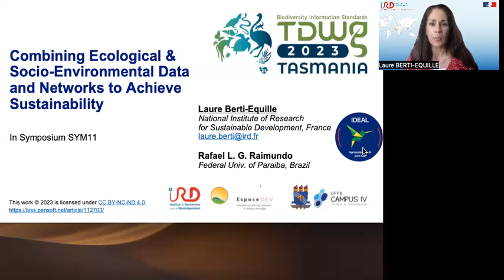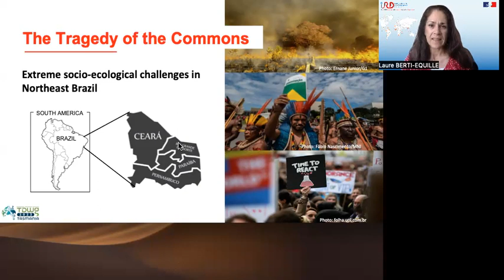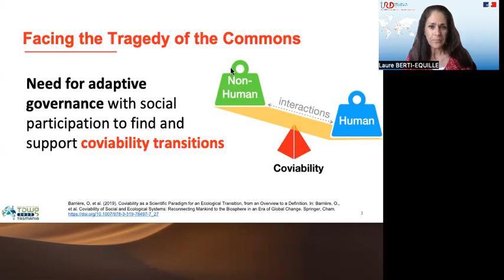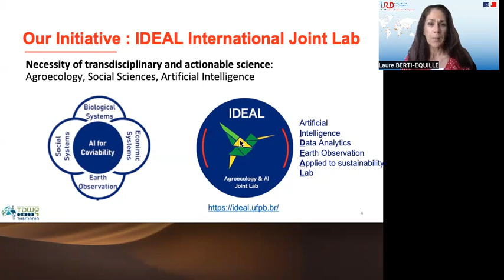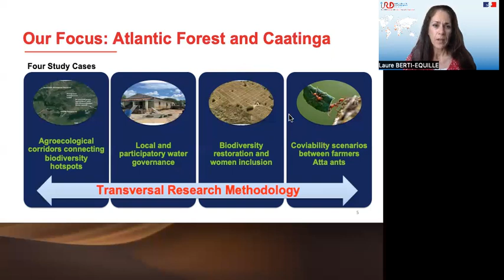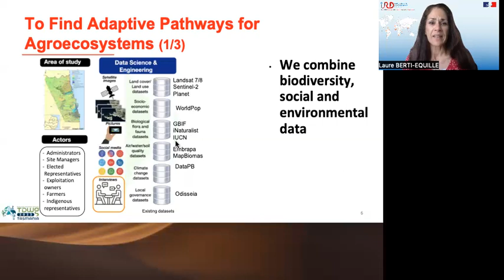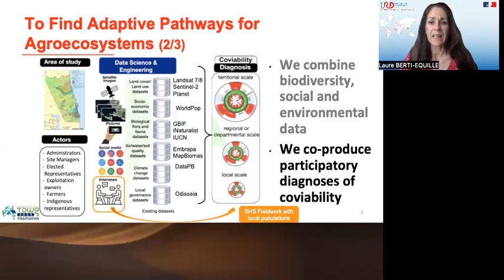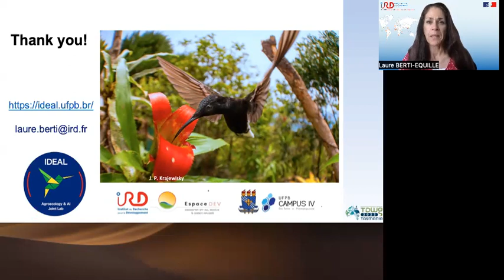SYM11.3 Combining Ecological and Socio-Environmental Data and Networks to Achieve Sustainability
Combining Ecological and Socio-Environmental Data and Networks to Achieve Sustainability. Presented by Laure Berti-Equille as part of SYM11 Combining biodiversity and environmental data for addressing scientific and societal questions at the TDWG 2023 Hybrid Annual Conference in Hobart, Tasmania 9–13 October.